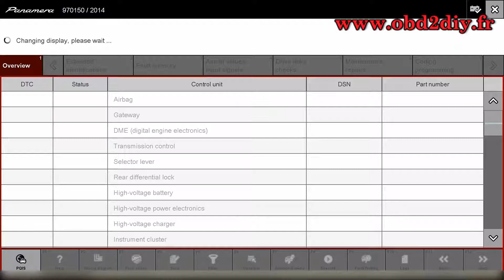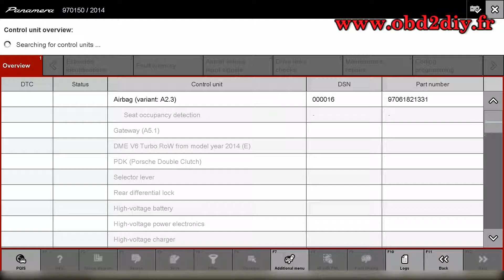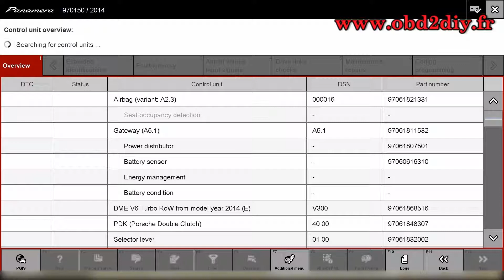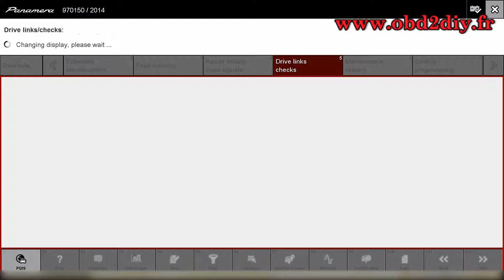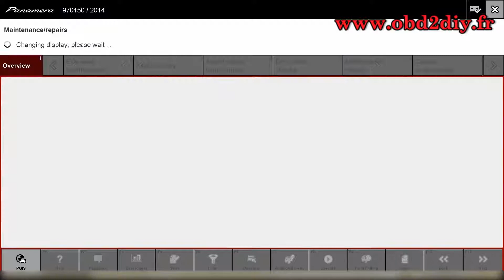Comment utiliser le nouveau EUCLEIA TabScan S8 Pro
EUCLEIA TabScan S8 Pro Automotive Intelligent Dual-mode Diagnostic System

Now S8 Pro supports pathfinder and piwis 3 officially, which means it can support the original diagnostic feature for Porsche Gen 3 and new Landrover. It can also support online programming, customer need have online account.
With T6 Pro device which supports DOIP protocol with most of  the newest and original manufacturer diagnostic functions.
Support new Land Rover, Porsche 3rd generation original software
Free upgrade for 18 months
Language: Russian, English, French, German, Polish, Portuguese, Swedish, Japanese, Korean, Arabic, Burmese